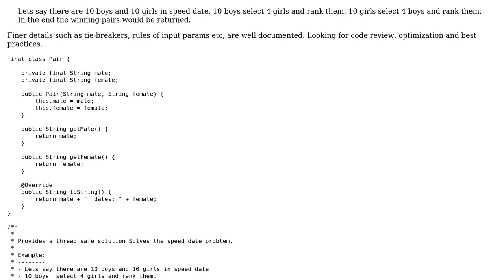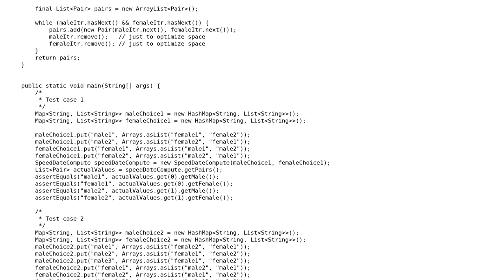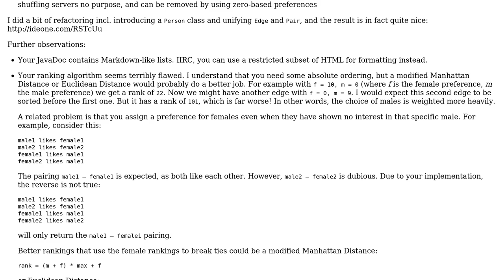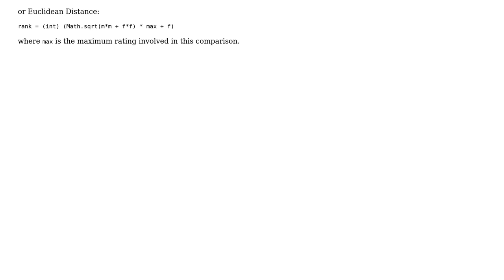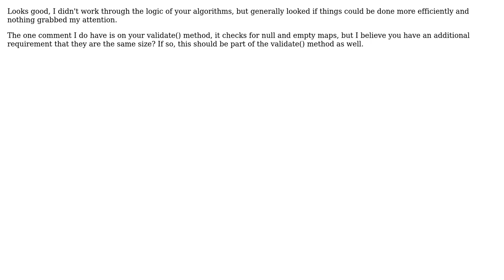Code Review: Speed dating algorithm to select the pair of dates (3 Solutions!!)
Code Review: Speed dating algorithm to select the pair of dates

With thanks & praise to God, and with thanks to the many people who have made this project possible! | Content (except music & images) licensed under CC BY-SA | Music | Images & others | With thanks to user Morwenn user JavaDeveloper user Dan user amon and the Stack Exchange Network Trademarks are property of their respective owners. You are responsible for your own actions.